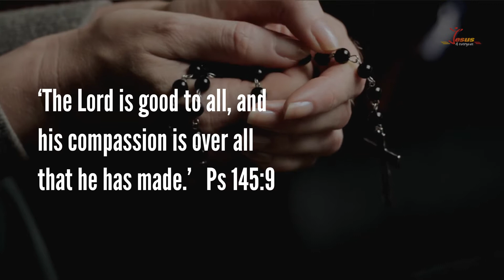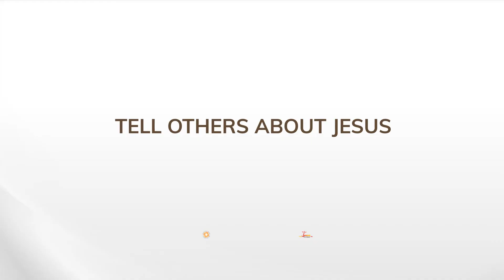Behold the Goodness of God (Weekly Reflection #4)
Behold the Goodness of God - Enfolded by it

‘I am with you always; yes, to the end of time’. (Matthew 28:20)
Welcome to the Behold the Goodness of God series by the Office for the New Evangelisation. ‘Behold the Goodness of God’ is a set of 6 weekly Catholic reflection videos to see God working in our daily lives. We encourage you to use this to grow into a rhythm of seeing the goodness from God daily, so that you cannot but always proclaim how great is our God.

In this video, we contemplate on the generous embrace of God our Father.

► Let’s connect!
God bless!